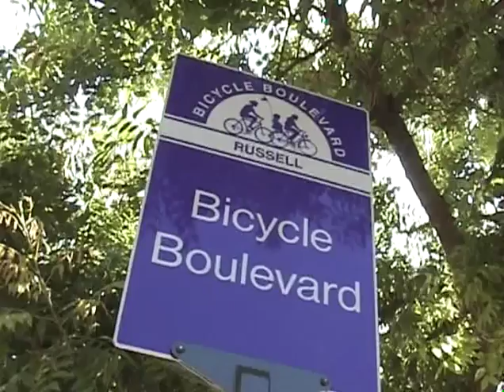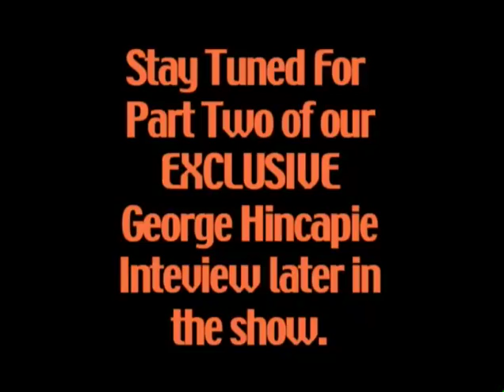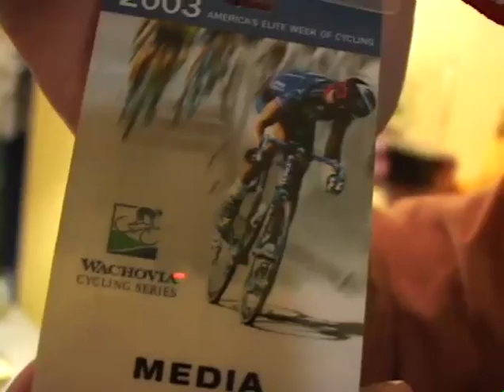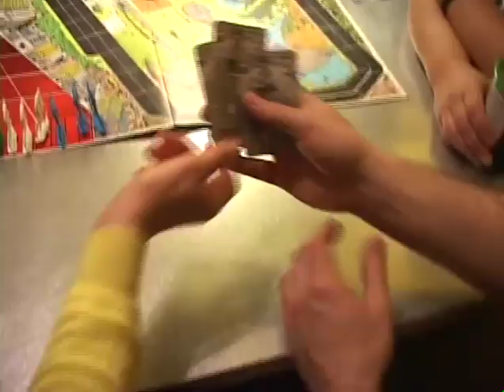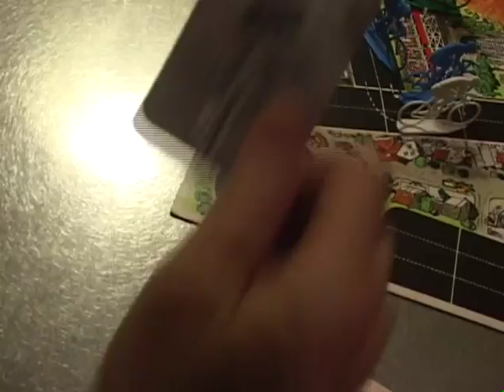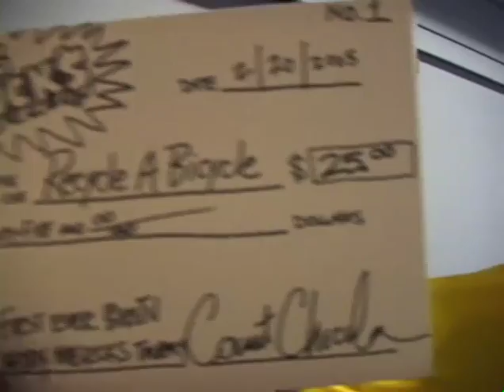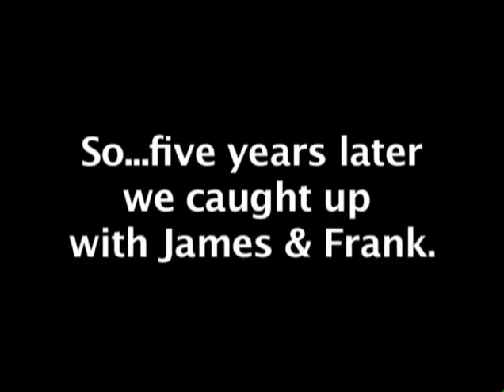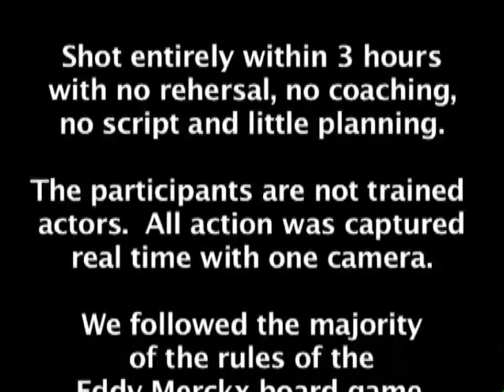bikeTV 2005-02 George Hincapie, Playing the Eddy Merckx Board Game, Frank the Auto-Free Kitty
- Teresa Celemin interviews George Hincapie
- Teams vie to win The Eddie Merckx Board Game Bike Off
- James Langergaard Talks to us about "Frank, the Auto-Free Kitty" (we love you James)